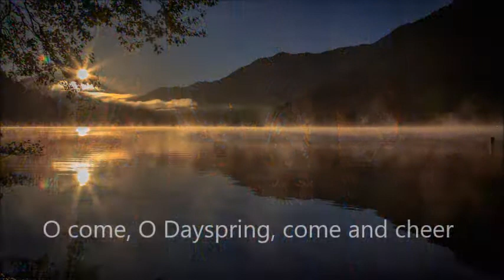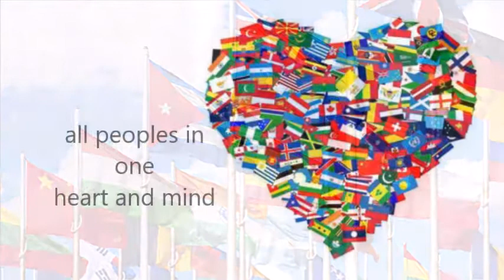O Come O Come Emanuel - 3rd week of Advent - December 13, 2020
Jeff Anderson, organ; Neva Berry, vocals; Neva, Jeff & AJ on refrain; Don Thompson, AV